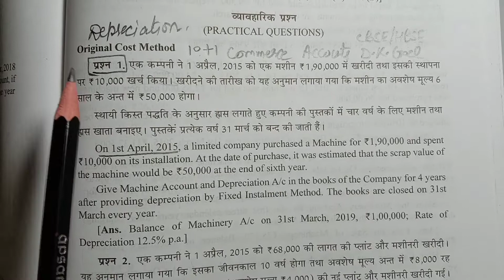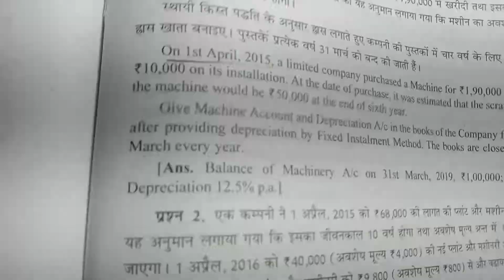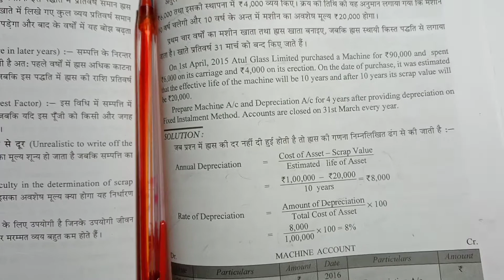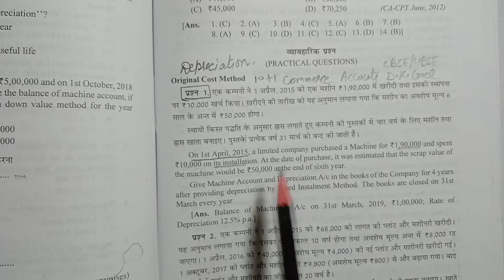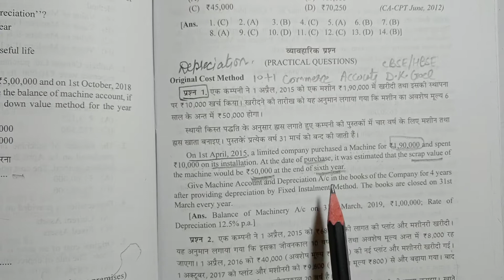Q1(original cost method) depreciation class 11th dk goel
Q 1) On 1st April 2015, a limited Company purchased a Machine for Rs. 1,90,000 and spent Rs. 10,000 on its installation. At the date of purchase, it was estimated that the scrap value of the machine would be Rs. 50,000 at the end of sixth year.
          Give Machine Account and Depreciation A/C in the books of the Company for 4 years after providing depreciation by Fixed Installment Method. The books are closed on 31st March every year.

[Ans.  Balance of Machinery A/c on 31st March, 2019, Rs. 1,00,000; Rate of Depreciation 12.5% p.a. ]